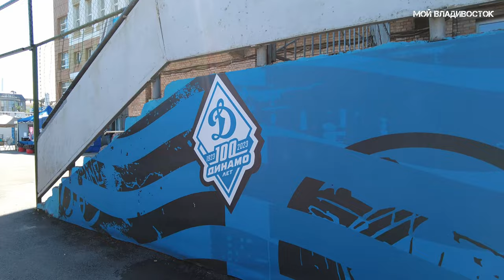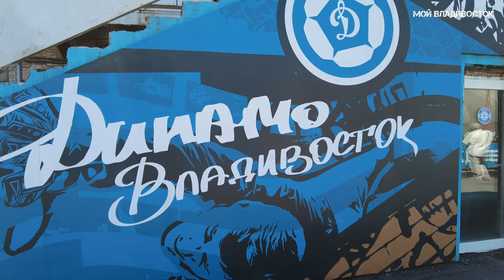Владивосток Динамо FEST 26 августа 2023 (второй фрагмент).